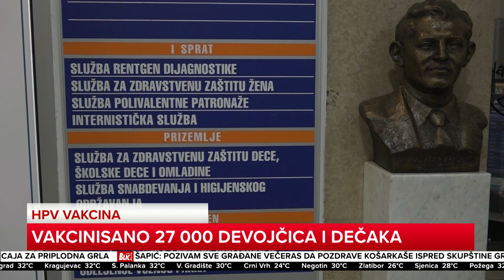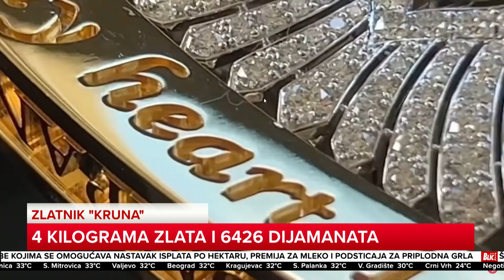U Vestima Blic TV o stambenim kreditima. Kada i za koliko krediti postaju jeftiniji?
A od ostalih vesti izdvajamo:

-          HPV vakcinu u Srbiji za godinu dana primilo 27.000 devojčica i dečaka.

-          U čast preminule britanske kraljice napravljen novčić od 4 kg zlata.